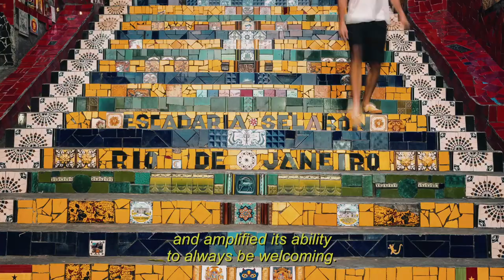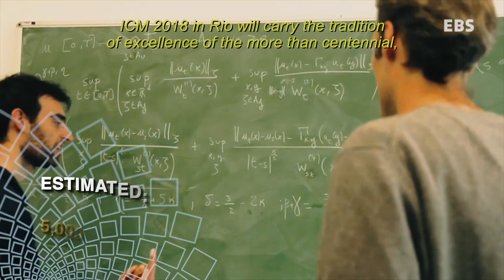Welcome to Rio!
Rio de Janeiro hopes that you can be part of the first International Congress of Mathematicians ever held in the Southern hemisphere. Rio welcomes you with open arms to write another important page in the history of mathematics.